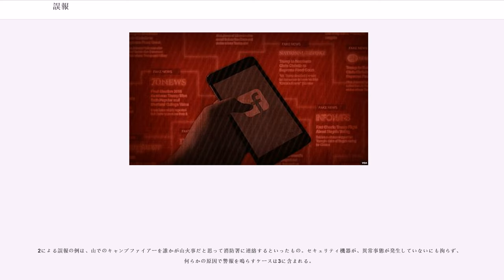誤報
誤報（ごほう、）は誤った情報や報告、および報道のこと。

この項ではマスコミによる誤報の類型を挙げる。分析の切り口により複数の類型があり、影響の程度や責任の所在は様々である。誤報に関する書籍（参考文献を参照）では、次のようなものを「誤報」として扱っている。

城戸又一編『誤報』では、「衛生都市」（衛生→衛星）、「天丼を焼いただけで鎮火」（天丼→天井）、「秋の股のお手入れ」（股→肌）、「国家予算3円」（3円→3兆円）などといった誤植を「誤報」として扱っている。これらのミスは後の項目に比べると程度の小さいものとされ、この手のものが「誤報」の中で最も頻度の高いものとされている（後藤文康『誤報』103頁）。もちろん、単純なミスであるからといって、記事の影響が必ずしも軽微というわけではない。電話番号を誤って記載した場合は間違い電話の被害者を生むことにつながるし（クリスマスの恒例イベント「ノーラッド・トラック・サンタ」はこれがきっかけで始まった）、株価の場合は株式市場に深刻な影響をもたらしかねない。
近年は原稿入力の電子化によりタイプミスが出ている（産経新聞電子版がこのミスが多い事で有名。かな入力のままでキーボード最上段の数字まで打ち、それを校閲しない為に「1979年」が「ぬよやよ年」のまま表示されている、「北海道千歳市」を「―1000歳市」のまま掲載する、羽田空港と成田空港を取り違えるなど）。

取材過程における情報源が単なるミスや誤認などから誤った情報を発信し、報道機関がその情報の真偽を確かめずにそのまま報道したため誤報となったケースもある。身近な例では、映画館の上映時間や博物館の企画展の開催期間などに関する誤報が見られる。また、情報源が故意に嘘の情報（虚報）を発信した場合、それを伝えた報道機関も誤報を発信することになる。2016年には群馬県の男性が「フランスのゲーム大会で優勝した」という虚報を流し、記者会見を開いたところ、上毛新聞と朝日新聞がそれを報じてしまった。

これらは厳密に言えば責任は発信者側にあるが、読者（もしくは視聴者）に誤った情報を提供したという意味では報道機関の責任でもある。複数の独立の情報提供者からの取材（俗に言う「ウラ取り」）を行わないとこの種の誤報が生じる。

スクープ報道は事柄の性質上取材対象の公式確認を得ず秘密裡の情報源に拠らざるを得ない。裏付け調査により信憑性を固めてから報道するが、当事者の確認が取れない以上この過程に推論が入らざるを得ず、それが外れれば誤報となる。裏付けが不充分な状態でも一定の信憑性があると判断された時点で見切り発車する、いわゆる「トバシ」は誤報となるリスクがより大きい。

一旦報じられればその後はオープンな調査が行えるが、事前調査では掴めなかった事実が明らかになり、記事の内容は事実に反していたと判明する場合がある。
捜査機関による強制捜査などが予定されていた場合、事前に報じられると捜査対象の逃亡や証拠隠滅のおそれがある為、事前にマスコミにリークし、実施前の公表を控えるよう依頼することがある。

経済ニュースでは、ある事柄が正式決定していない段階で内部関係者から情報がもたらされて報道されることがある。その情報には、その後に正式決定がなされることが前提となっているが、その前提が崩れれば報道した内容は誤っていたことになる。また複数の当事者が存在するような事柄では、一部の当事者の意思が確実であっても、他の当事者の同意が得られなければ成就しない。

例えば合併では、経営トップ同士が合意に至ったとしても合併が成立するとは限らない。正式発表の前には有力株主や労働組合の合意、所管省庁の許可を取り付ける必要があるのだが、それが不充分な状態で報道された場合、詳しい内容を知った社内外からの反対により合併が破談になることがある。その場合、報じられた時点では誤報とはいえないものの、結果的には誤報となる。

言葉（会話・文書）を通じて情報が伝達される場合、発する側と受ける側の解釈が必ずしも完全に一致しているとは限らない。情報を発する側の表現の適切さや妥当性の欠如、受ける側の解釈の誤り・飛躍などで情報が誤った形で伝達されたり、情報が錯綜している場合に誤った情報が報道されてしまう場合もある。異なる言語の間での翻訳に伴う誤訳も軽微なものを除きこの範疇に含められる。

記事執筆者の個別事項に対する無知によるものである。例として各種諸制度、技術分野、業界事情、各国・各地域の社会事情等の専門知識がある。

たと...